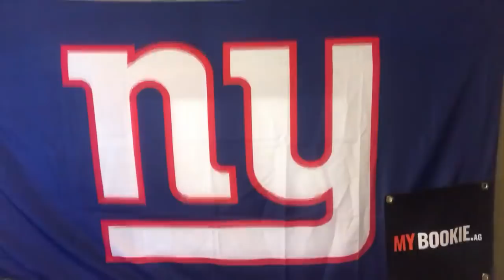MYBookie.ag Presents The NY Giants Post-Game Locker Room with Vic Dibitetto: Let's Talk Turkey